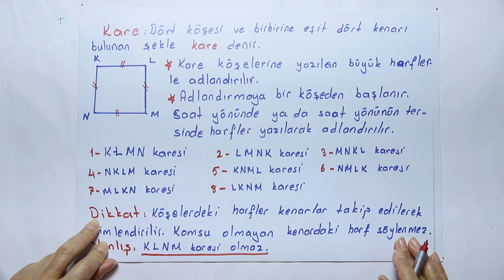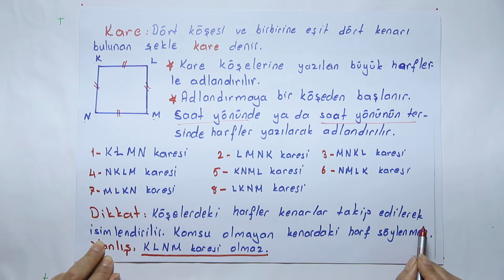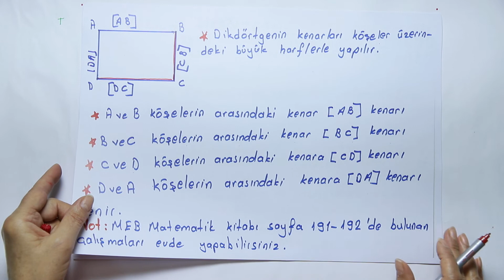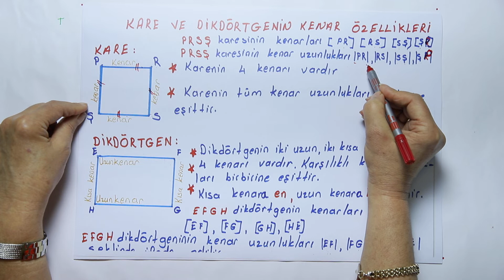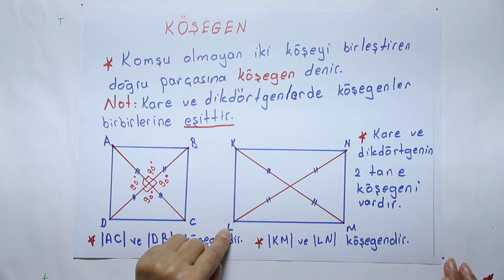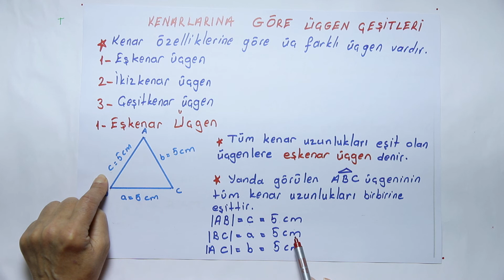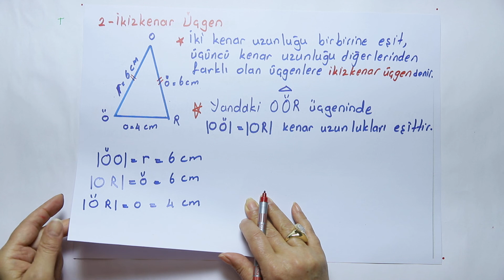2019-2020 4. Sınıf Matematik M4001 - Geometrik Cisimler ve Şekiller | Anlatan Hatice Atıcı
GO İlkokul 4. Sınıf Matematik M4001 - Geometrik Cisimler ve Şekiller
1-KÖK (Konu Öğrenme Kılavuzu)
Anlatan: Hatice Atıcı